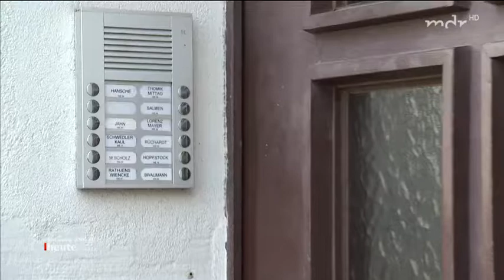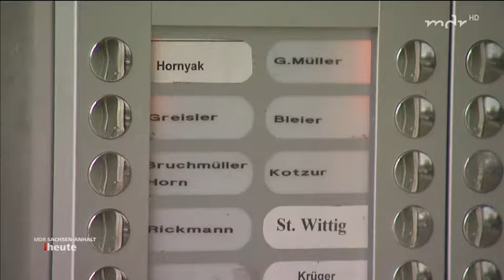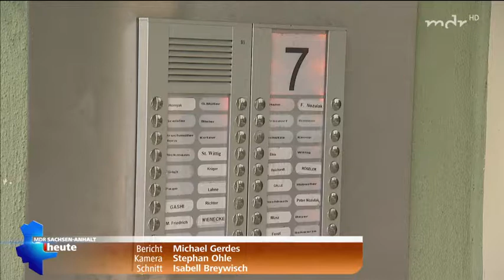Nachrichten * Politik * Sind Klingelschilder bald Geschichte * oder die EU ?